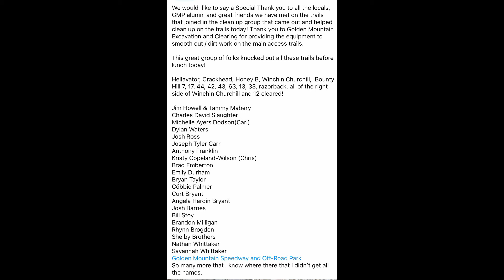Golden Mountain Trail clean Up 2024! Thank you to all that came out!!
Warning lots of Horse power and hard work in this video! Golden Mountain Trail clean Up 2024! Thank you to all that came out!! All the volunteers did an amazing job big job!
The volunteers are not associated with any group or membership, just a great group of folks that have been riding GMP since the first day it opened years ago. They are volunteering solely to get GMP opened up with no strings attached!
Golden Mountain Off Road Park has been the park of legends! It was closed back in 2018. New owners Rick and Deke Waters are bringing it back to life with the help of the off road community volunteers! We had a large group of guys that showed up to work! Cleared all the rock crawling trails that have many stories. Remember that night we got hellavator? Or when we flopped in the Jungle wall! Who could forget the bridge!
Jim Howel, Nathan Whittaker and his Uncle Kenneth had this idea back in the early 2000’s when GMP was a recreational park and dirt track to cut some trails for off roaders. And the rest is history!
It’s great to have these guys and many more back nearly 20yrs later volunteering to help get the park back open.
GMP will be open soon. Early Spring! We will keep you posted on the Grand Opening!